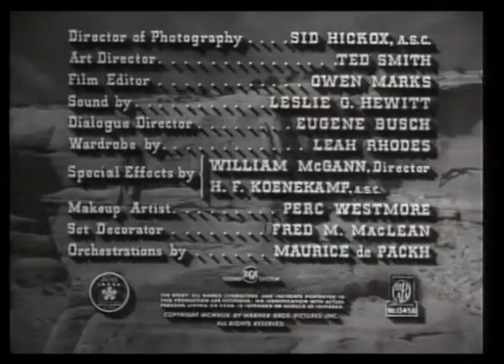Colorado Territory (1949) - Main Title & Ending Card "Titles" - (WB - 1949)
Colorado Territory is a 1949 American Western film noir directed by Raoul Walsh and starring Joel McCrea, Virginia Mayo, and Dorothy Malone. Written by Edmund H. North and John Twist, and based on the novel High Sierra by W.R. Burnett, the film is about an outlaw who is sprung from jail to help pull one last railroad job.

This version is a remake of the 1941 crime film High Sierra starring Ida Lupino and Humphrey Bogart, also directed by Walsh. The story was remade for a third time in 1955 as I Died a Thousand Times with Jack Palance and Shelley Winters.

Recorded and Captured On Turner Classic Movies (TCM) "Colorado Territory - 1949", (Turner Classic Movies "TCM" - Mid-2017).